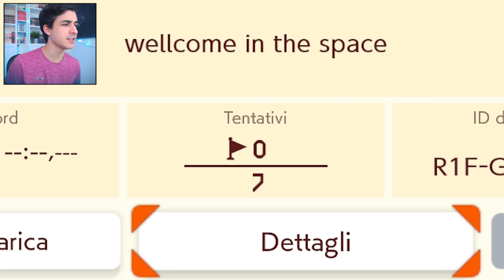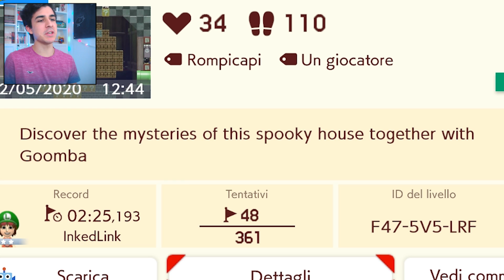Ho Bisogno di Molta FORTUNA per Questi Livelli! - Mario Maker 2 ITA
Non so per quale motivo, ma i vostri livelli che ho giocato oggi sono molto basati sulla fortuna... il che per me non è il massimo!